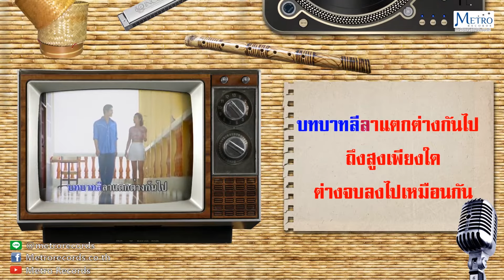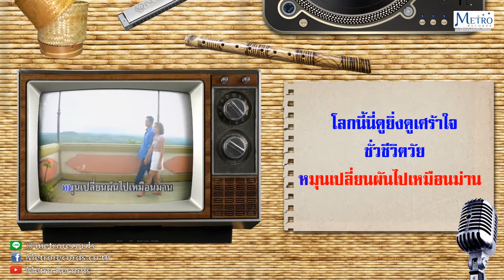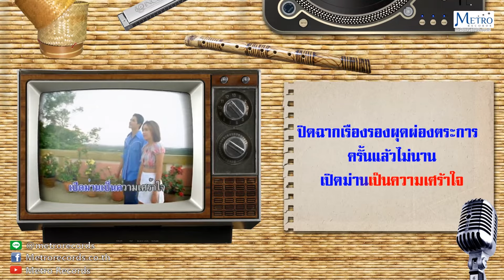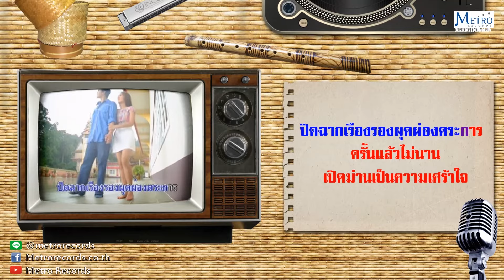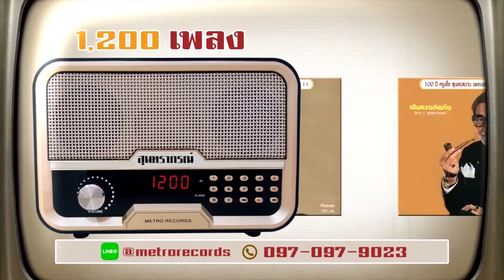"โลกนี้คือละคร" - "สุรชัย สมบัติเจริญ"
เพลง : โลกนี้คือละคร
ศิลปิน : สุรชัย สมบัติเจริญ
คำร้อง/ทำนอง : ไพบูลย์ บุตรขัน

โลกนี้นี่ดูยิ่งดูยอกย้อน
เปรียบเหมือนละคร
ถึงบทเมื่อตอน เร้าใจ
บทบาทลีลาแตกต่างกันไป
ถึงสูงเพียงใด
ต่างจบลงไปเหมือนกัน
เกิดมาต้องตายร่างกายผุพัง
ผู้คนเขาชัง
คิดยิ่งระวัง ไหวหวั่น
ต่างเกิดกันมาร่วมโลกเดียวกัน
ถือผิวชังพรรณ
บ้างเยียดหยันกันเหลือเกิน
โลก นี้ คือละคร
บทบาทบางตอน
ชีวิตยอกย้อน ยับเยิน
ชีวิตบางคนรุ่งเรืองจำเริญ
แสนเพลิน
เหมือนเดินอยู่บนหนทางวิมาน
โลกนี้นี่ดูยิ่งดูเศร้าใจ
ชั่วชีวิตวัย
หมุนเปลี่ยนผันไปเหมือนม่าน
เปิดฉากเรืองรองผุดผ่องตระการ
ครั้นแล้วไม่นาน
ปิดม่านเป็นความเศร้าใจ

 ***สามารถหาซื้อ CD / VCD สินค้าจากบริษัท Metro Records
แอดไลน์  : @metrorecords